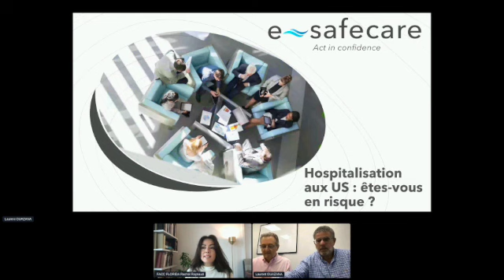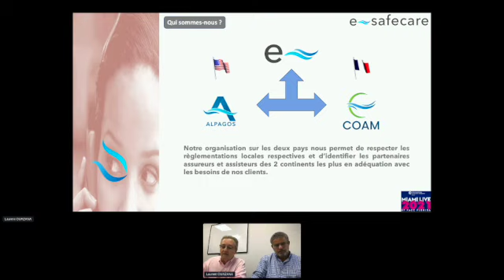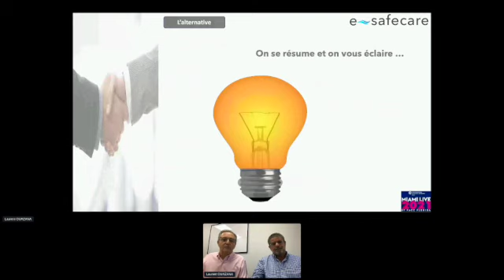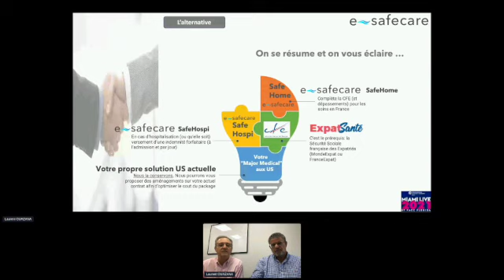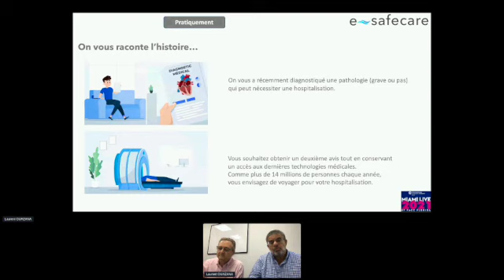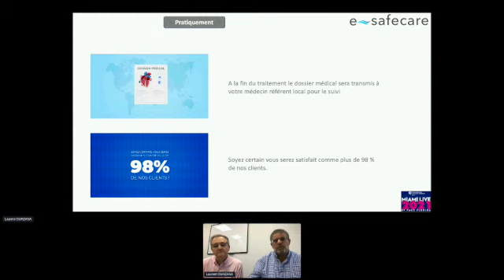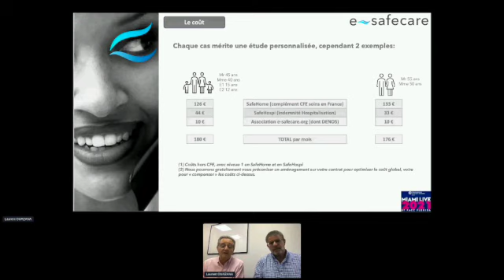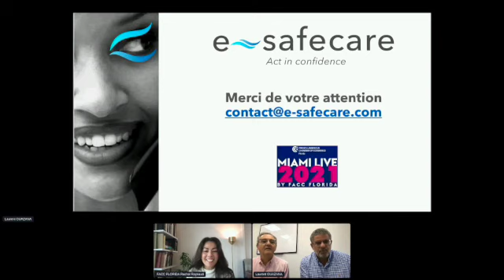E-SAFECARE: Hospitalisation aux US : êtes-vous en risque ?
Hospitalisation aux US : êtes-vous en risque ?
Si vous avez été diagnostiqué, si vous souhaitez un deuxième avis, et éventuellement une solution alternative en France avec une prise en charge a 100% (planification, identification des professionnels de santé, déplacement, parcours de soins accompagné d’un case manager dès votre arrivée).

Veuillez contacter la chambre de commerce Franco-Americaine de floride afin d'être mis en relation gratuitement avec nos experts.